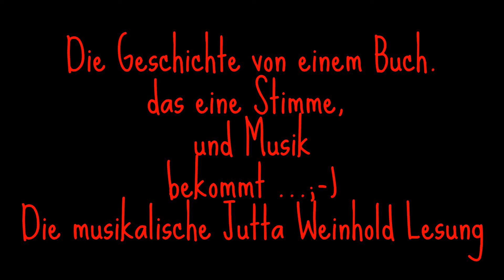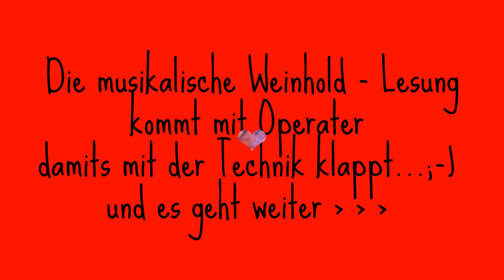Handy Trailer der musikalischen Weinhold Lesung ( Live - Mitschnitte )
Dies ist die etwas kürzere Trailer -Variante von der musikalischen Jutta Weinhold Lesung. Live Aufnahmen aus Nürnberg mit einigen Infos zur Veranstaltung. Viel Spaß ...enjoy it...;-)